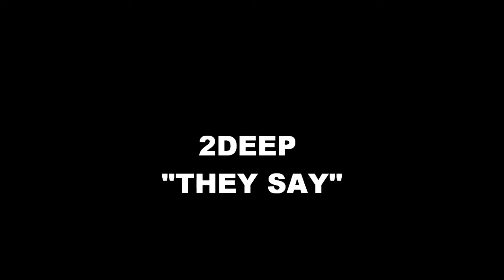THEY SAY-Trailer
Behind the scenes of shooting 2deep (kay0 squad) video "They Say"